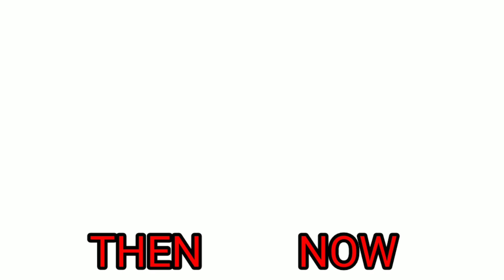Bollywood Heros Then and Now | Old Actors Latest Pics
then and now,bollywood actors then and now,bollywood actress then and now,actors then and now,